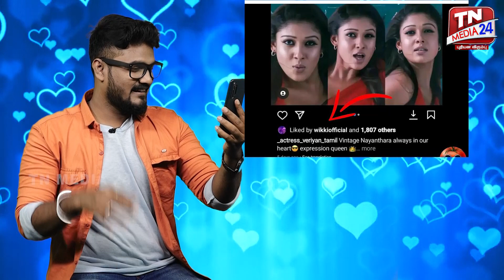நயன்தாராவ கட்டுனவரோட கதிய பாருங்க😰 | Trending Memes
வெல்க தமிழ்!